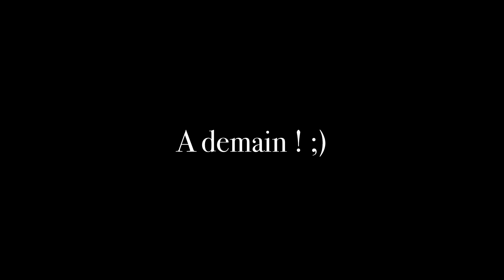Pas ENCORE?! 😳😨 - Samedi 30 janvier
Aujourd’hui on sort le drone 🤩 j’oublie mes chaussures, et le van nous fait encore une belle frayeur… bref, encore pas une journée de tout repos 😅

Sur cette chaîne, c’est une vidéo par jour, tous les jours !

Nous sommes actuellement au Mexique jusqu’à début avril, et ensuite 🤷🏼‍♀️🤗

À demain ! 🤗

Moi : Charlène, 29 ans bientôt 30 🥴
Lui : Valentin, tout juste 29 ans !
Notre fils Liam, 4 ans. 🤗
Et notre petit van Nopal 🤩🇲🇽

Notre matériel :
Photo : Canon g7x mark II
Vidéo : Gopro hero 9
Drone : Dji mini 2

Vous aimez notre univers visuel? Rendez vous sur Instagram pour des portrait famille à partir de photo, des illustrations, ou pour commander une créations de logo 😊😘

CREDITS :

Titre de l’introduction :  Atlantis
Auteur: Scandinavianz

Chansons utilisées dans la vidéo :

Titre:  Go
Auteur: HaTom

Titre:  New Beginning
Auteur: Forrest Keller